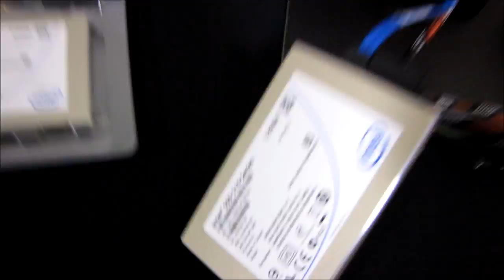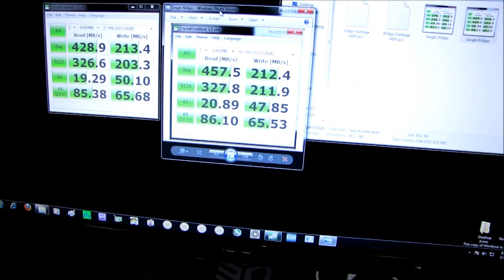Intel P67 SATA3 6Gbps Controller vs AMD 890FX Controller Linus Tech Tips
Find out which one performs better with the new Intel SSD 510 series drive!